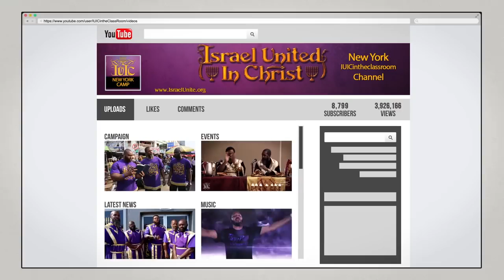Memphis Gang Member Takes Off His Flag...IUIC